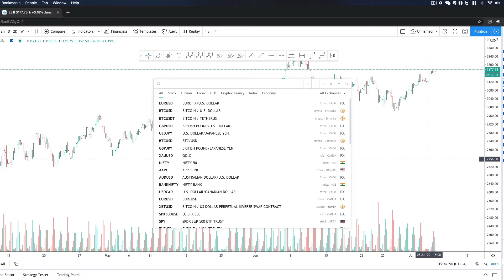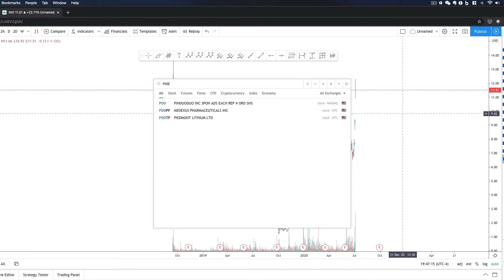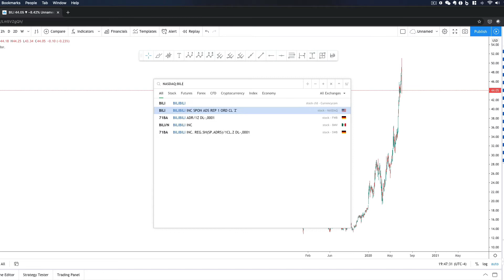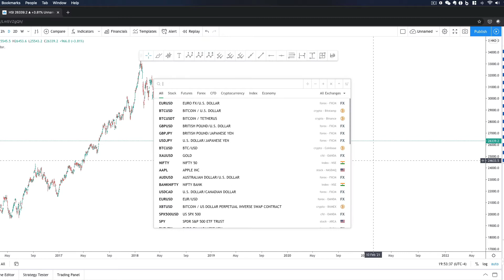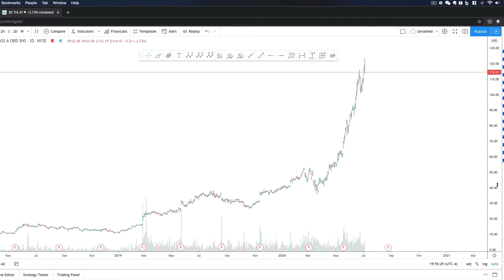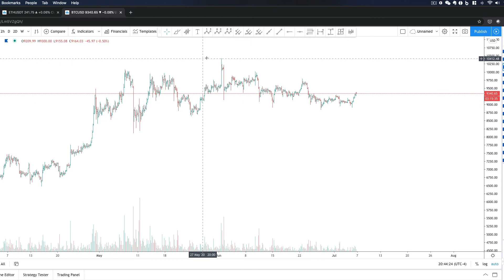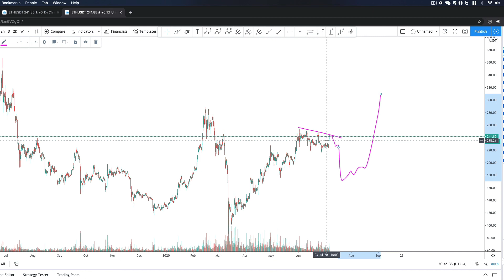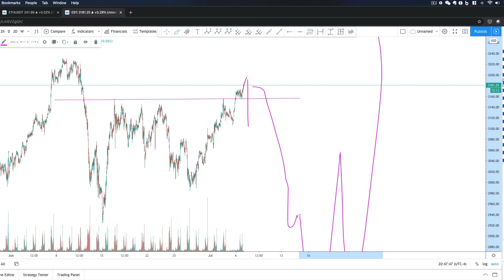2020-07-06 Bad risk and reward ratio | Stock and Crypto Market Technical Analysis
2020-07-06 Bad risk and reward ratio | Stock and Crypto Market Technical Analysis